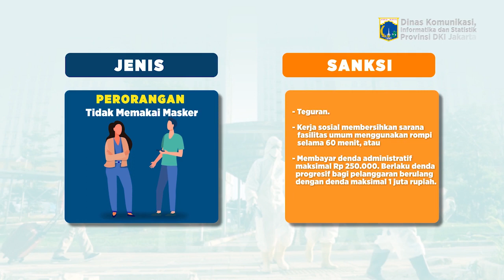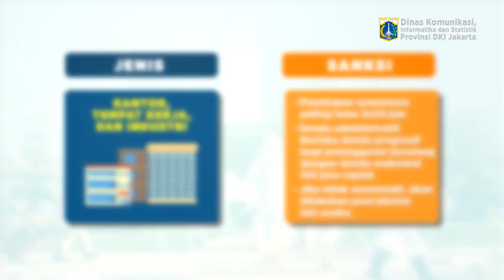Upaya Rutin Penertiban Protokol Kesehatan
Pandemi COVID-19 mengharuskan masyarakat untuk terus menerapkan protokol kesehatan 3M. Untuk menjaga agar pelaksanaannya berjalan dengan baik, setiap hari Satpol PP DKI Jakarta bekerja sama dengan TNI/Polri serta petugas jajaran Pemprov DKI, melakukan upaya penertiban, di antaranya pengawasan kegiatan masyarakat dan penindakan jika ditemukan pelanggaran. Upaya penertiban ini dilakukan sejak April 2020,  saat PSBB diberlakukan.

Tonton video berikut untuk informasi lengkapnya!

Yuk, wujudkan rasa pedulimu menjaga kota Jakarta dengan menjalankan setiap protokol kesehatan yang ada. Tetap upayakan untuk mengurangi aktivitas di luar rumah jika tidak ada keperluan mendesak dan selalu terapkan 3M di ruang publik, ya.

Jika kamu menemukan pelanggaran PSBBJakarta segera laporkan melalui aplikasi JAKI!

Bersama jaga Jakarta, kita akhiri pandemi ini bersama!

Rekam Video : 00 Januari 2021, XX.00
Unggah Video : 10 Januari 2021
Pemilik Video : Humas Pemprov DKI Jakarta (Sie Layanan Hubungan Media)

cPSA